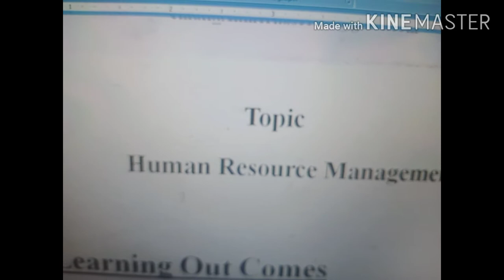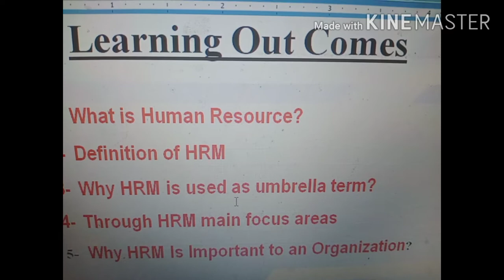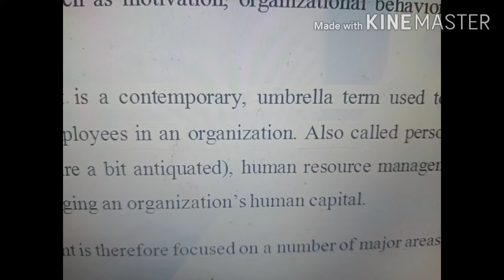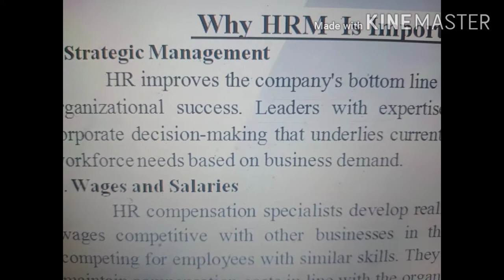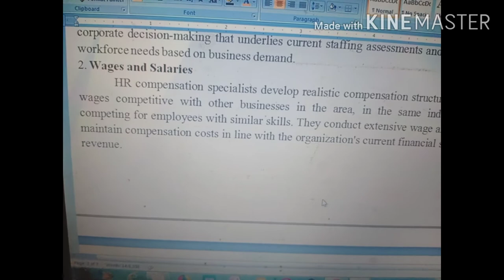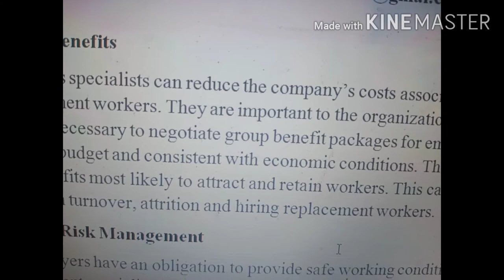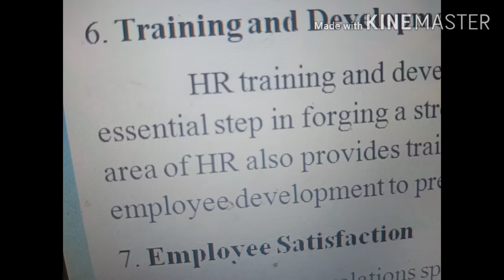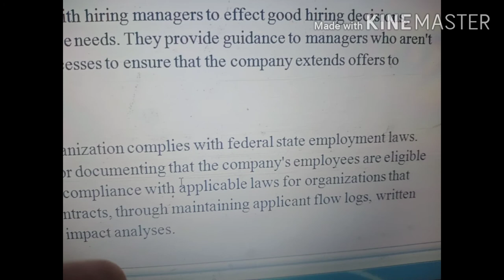What is Human Resource Mangament.Ist Lectuter ..for B.com./BBA./BBS/.M.com/.MBA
How can understand HRM# what is the importance for Organization